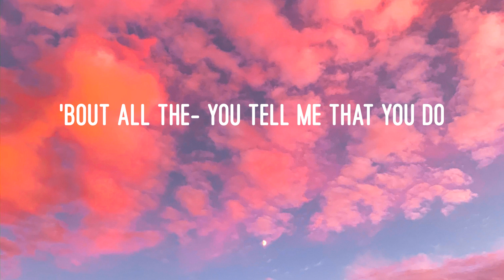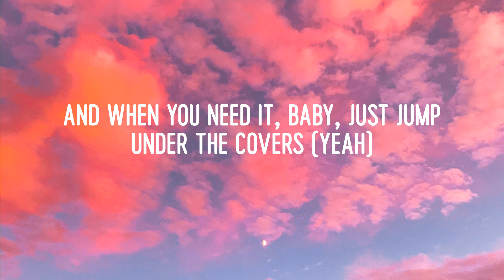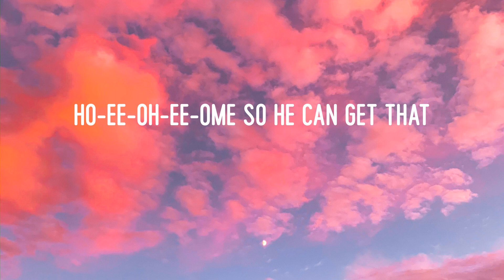Sam Smith - Unholy (Lyrics)